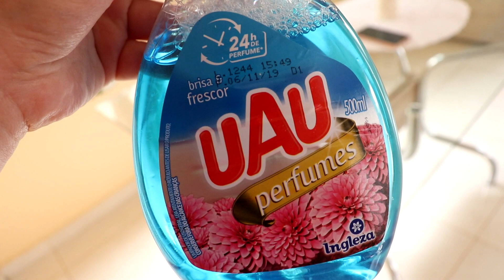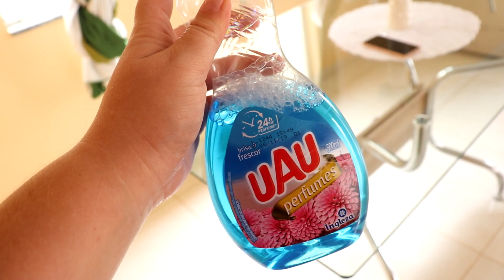Dia de faxina! Limpei a casa | Lavei roupas| Passei roupas | Deixei a casa toda limpa!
Olá minhas fofuras, tudo bem com vocês?
Mais um vídeo mostrando um pouco da minha rotina de dona de casa!